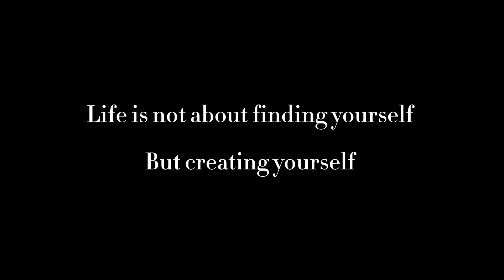Berserk motivational edit {1997 anime}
Idk 🤷‍♂️ hope you feel motivated?